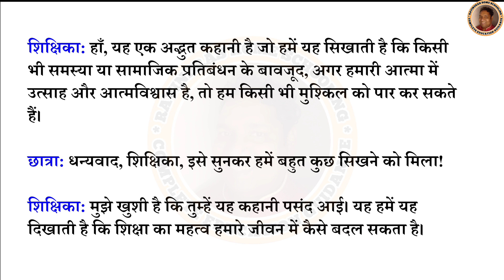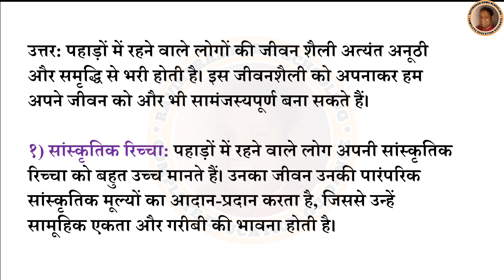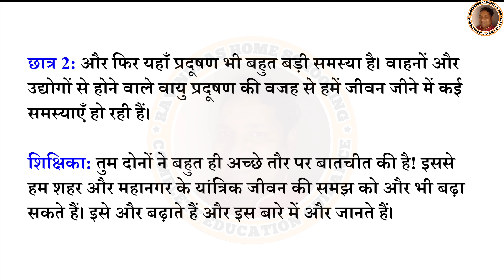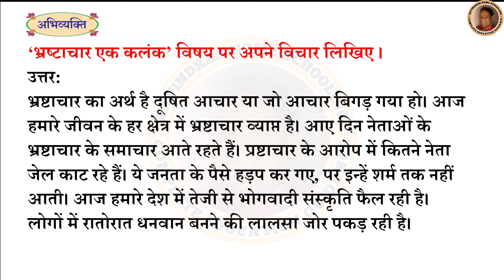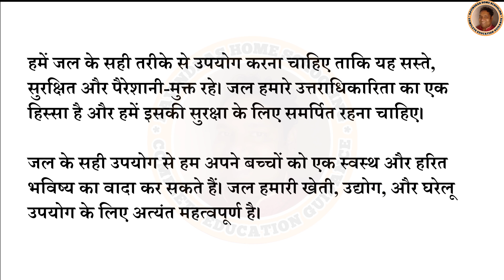2 दो लघुकथाए स्वाध्याय 10वी कक्षा हिंदी | do laghu kathaye swadhyay 10vi hindi